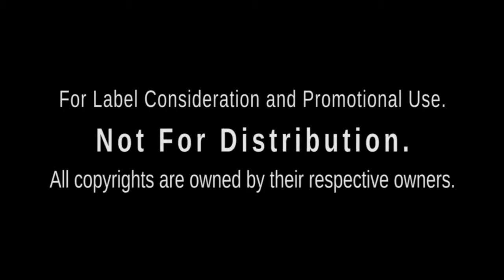Madonna - Love Spent (Andy Fox 2016 Mix)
The Official Madonna Remixers United
presents the video single release
of Andy Fox's latest remixes

Love Spent (Andy Fox 2016 Mix)
From the late 2016 release
Madonna Project Remix, The Final Series
with 51 new Madonna remixes available for
(Browse Madonna Project Remix's 5 EP's---Classic, S.E.X., Broken, Redemption & Celebration)

Video production by:
Nicklas Dahlgren

This video is available for download along with ALL of the music, art & other videos from Madonna Project Remix, The Final Series here: